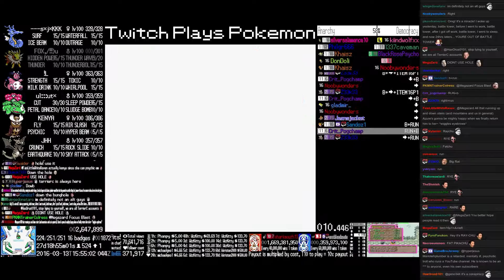TPP Anniversary Crystal - Hour 666 to 667